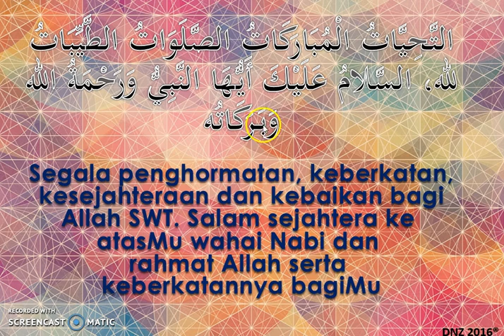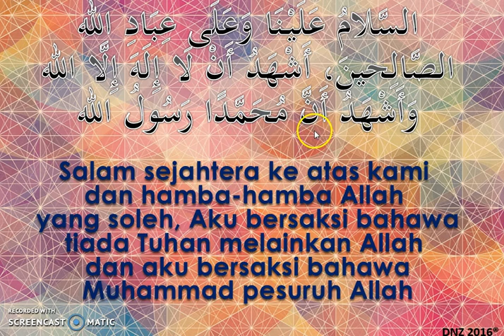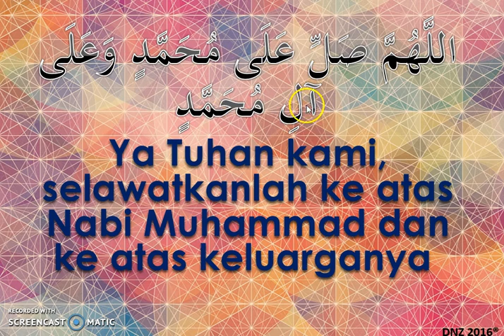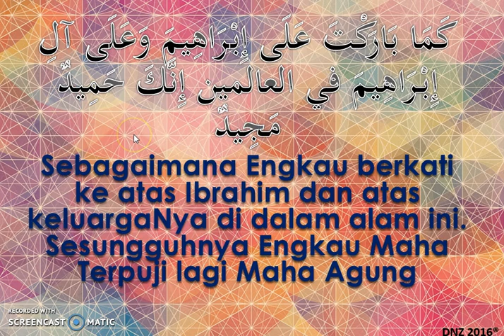Rukun Solat 5 (B.A.I)